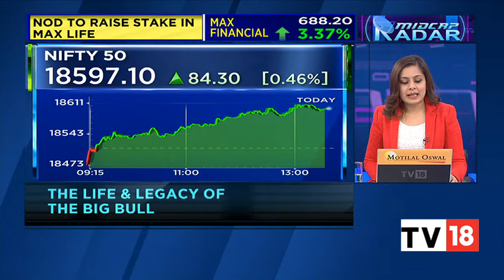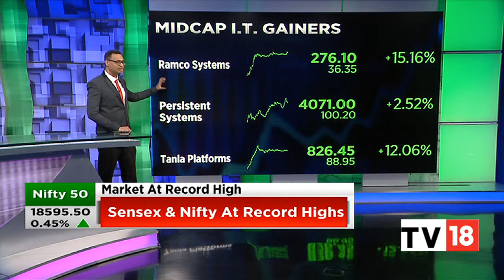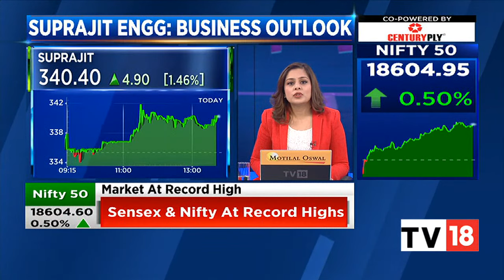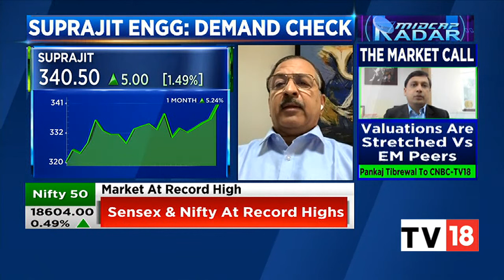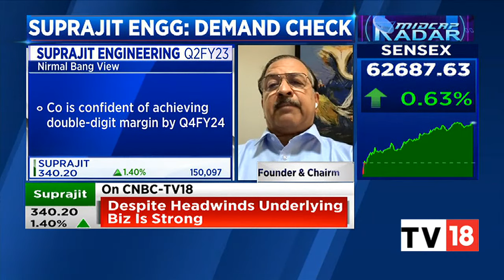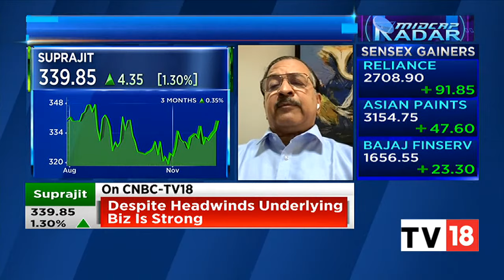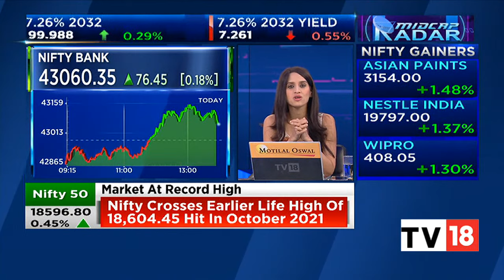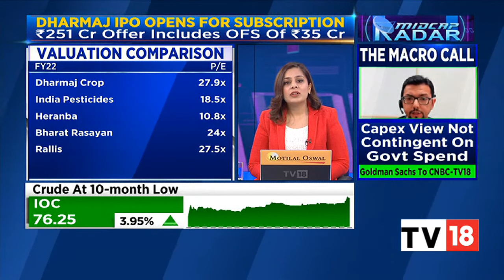Sensex, Nifty Hit New Record High, Bank Nifty Tops 43000, Reliance Top Gainer | Midcap Radar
Indian benchmark indices BSE and NSE Nifty 50 hit fresh record highs intraday. While Sensex rallied 347.9 pts or 0.56% to 62,641.54, Nifty index climbed around 90 pts to hit fresh record high of 18604.35.

n18oc_business